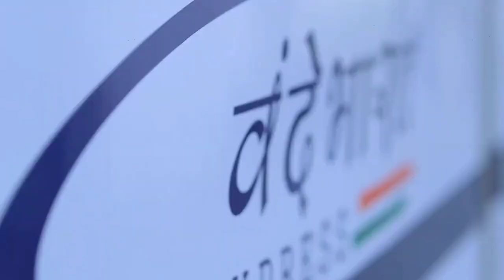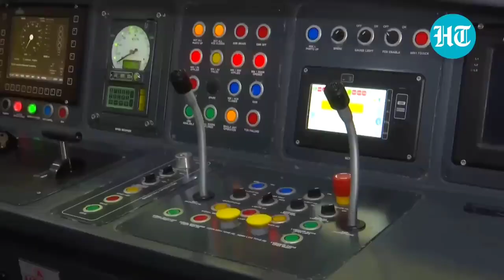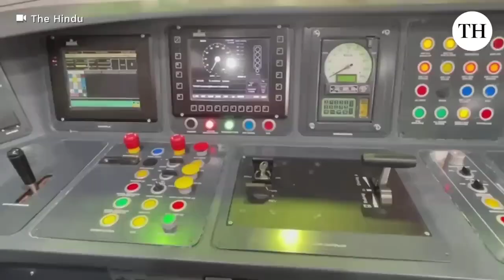Indian Railways to introduce Vande Bharat Sleeper train soon Check schedule, route, ticket price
The launch of the Vande Bharat Express trains has revolutionised rail travel in India, and the next evolution, the Vande Sleeper, is set to debut in January 2025. Manufactured by BEML, the Vande Sleeper is designed for longer distances and overnight journeys. The prototype of this innovative train was showcased by Railway Minister Ashwini Vaishnaw in September 2024.